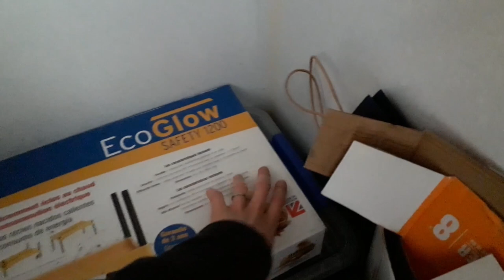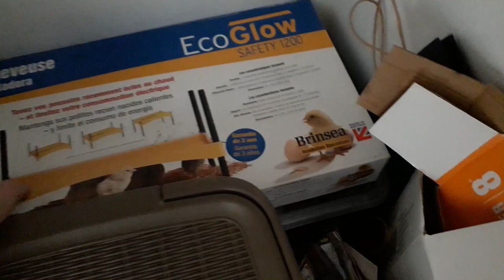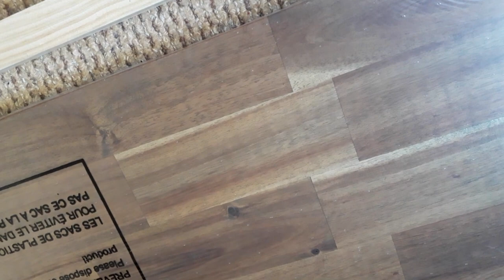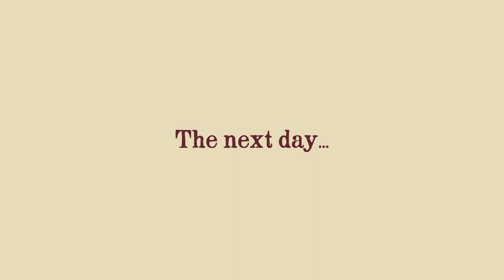Can I Build This Shelf?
I have a shelf to build! But the small child isn't quite cooperating. And neither is my brain. I need to get it done so I can get the incubator moved and started up.